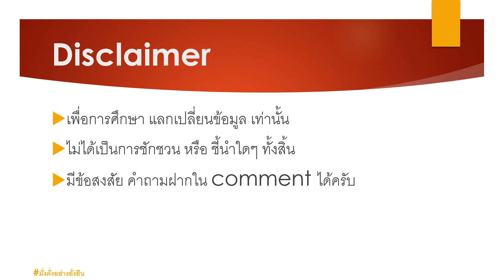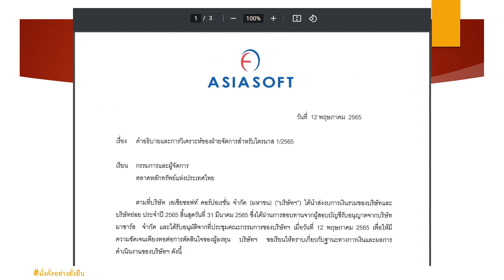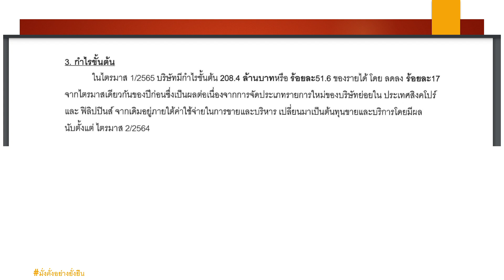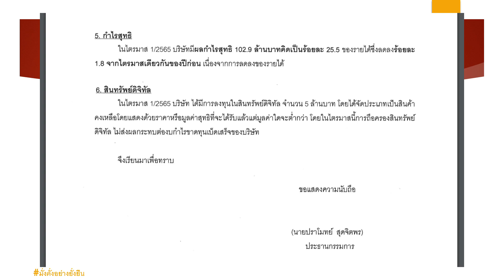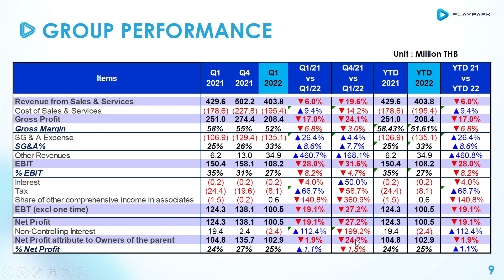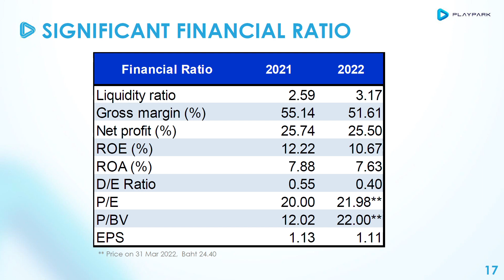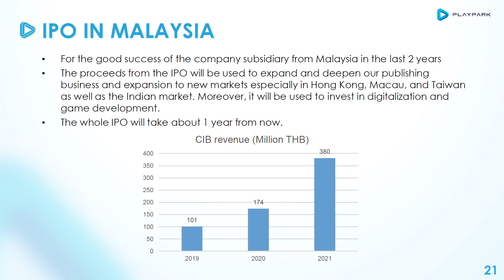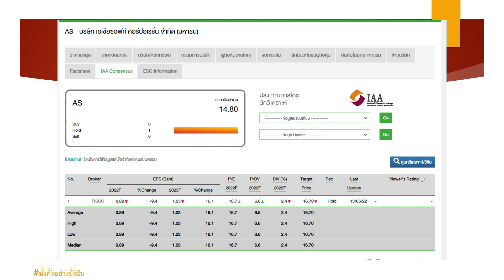EP57: หุ้น AS กับข่าวที่ออกมาช่วงนี้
EP57: หุ้น AS กับข่าวที่ออกมาช่วงนี้ ตั้งแต่ปรับโครงสร้างบริษัท, จะ IPO หุ้นลูก และ ผลประกอบการณ์ไตรมาส 1

ลองมาดูข่าวกัน
- เพื่อการศึกษา แลกเปลี่ยนข้อมูล เท่านั้น
- ไม่ได้เป็นการชักชวน หรือ ชี้นำใดๆ ทั้งสิ้น
- มีข้อสงสัย คำถามฝากใน comment ได้ครับ